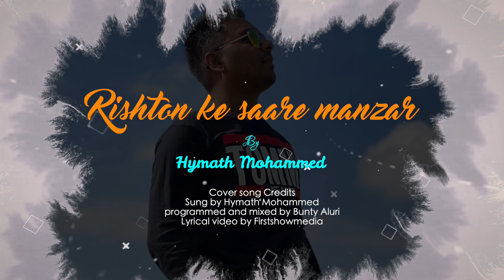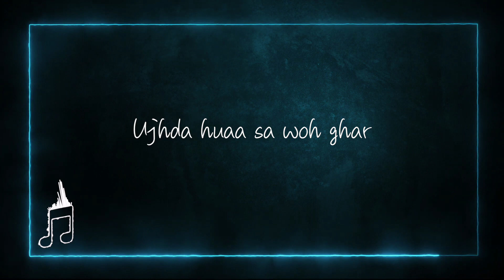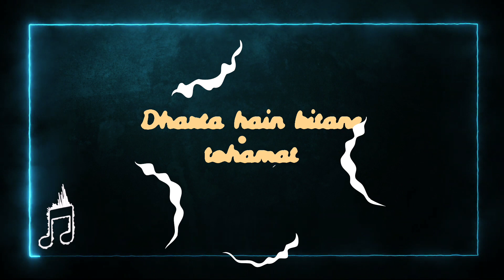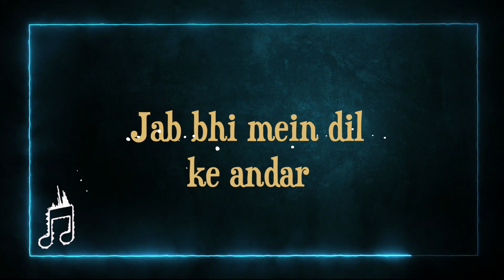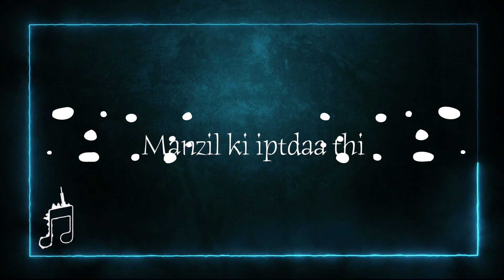Rishton ke saare manzar | Hymath Mohammed | Ghazal song with Lyrics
movie: kuch dil ne kaha (Album)
singer: Arijit singh
composer: Anup jalota
Lyrics: Harsh brahmbhatt

cover song credits:
singer: Hymath Mohammed
music production and mix: Bunty Aluri
Lyrical video: Nv Ramana